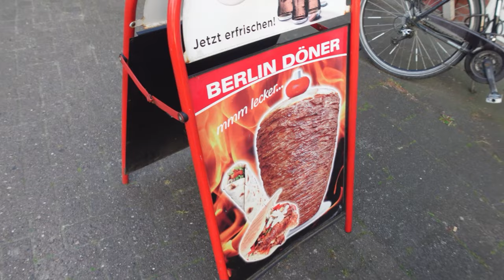24H SOLO OVERNIGHTER auf KUHWEIDE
Mikroabenteuer in Langwedel: Ich habe einen 24h Solo Overnighter bei gutem Sommerwetter gemacht. Dieses Mal 24h Biwak auf einer Kuhweide.

Fanpost Adresse (für Fanpakete):
Andreas T.
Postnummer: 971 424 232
Packstation 187